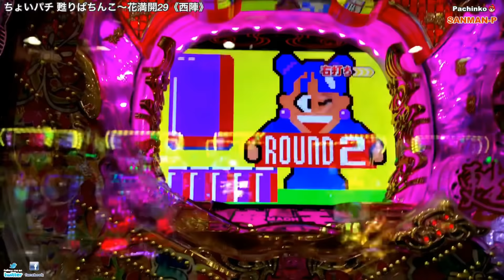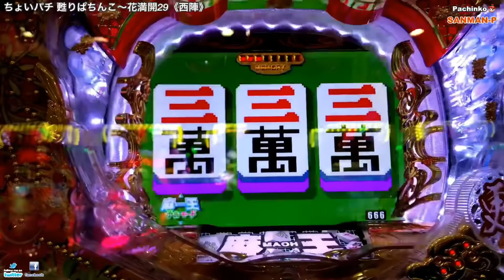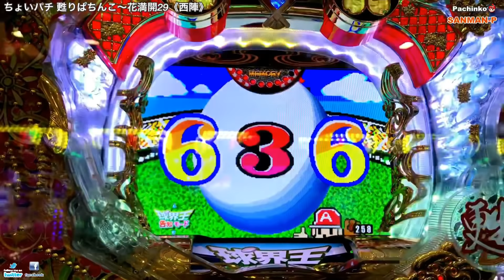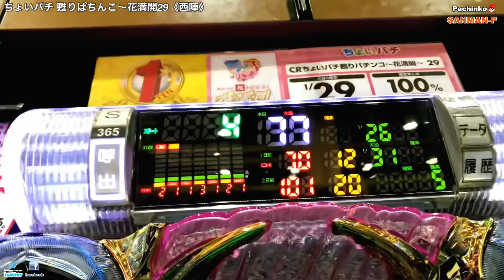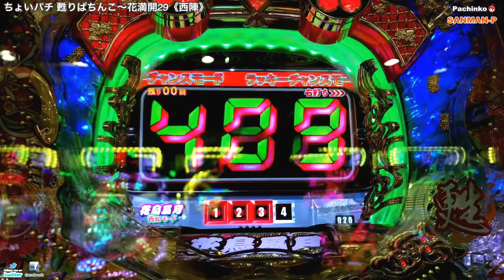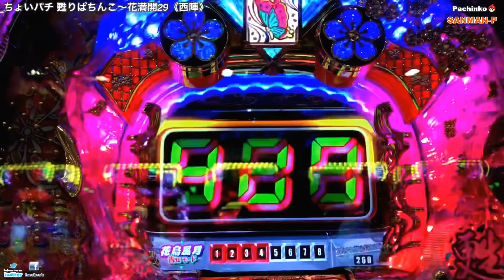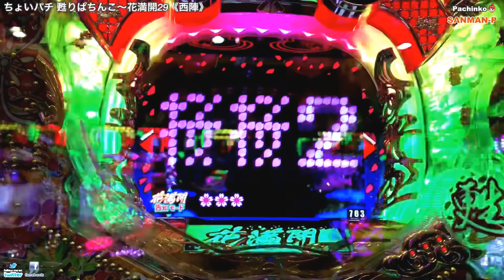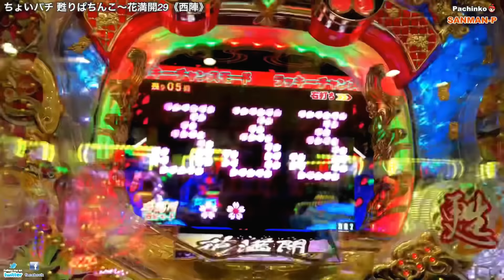【ちょいパチ 甦りぱちんこ～花満開～29】リーチ大当たり演出～麻王 球界王 花鳥風月 花満開